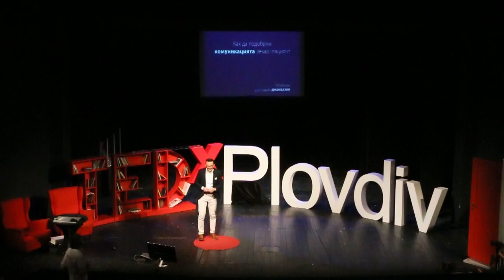Reversal in doctor-patient attitude | Slaveyko Djambazov | TEDxPlovdiv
"Medicine is what happens to patient's health when the doctor meets the patient. Medicine doesn't need only knowledge in medicine. It needs doctor's leadership and human touch. Doctor-patient relationship is not taught at Medical Universities in Bulgaria and I believe it should be. That's why I wrote a book, and published a handbook, as well. I believe that by delivering lectures at Medical Universities to students and disseminating the handbook among practicing physicians, I can change the doctor-patient relationship, I can improve patients' health and I can change the way young doctors are taught at Universities in Bulgaria."

Dr. Slaveiko Dzhambazov: founder and managing partner in more than 20 companies, pioneers in healthcare. Over the last 6 years he has been working on various projects such as a private investor, consultant, mentor, expert and friend. He has an international experience in the field of hospital management, health insurance, pharmaceutical production, strategic planning and marketing. He graduated from the American University - MBA, and in addition to medicine, he also graduated from Health Management. Lecturer and author of textbooks on health technology assessment, brilliant in telemedicine.